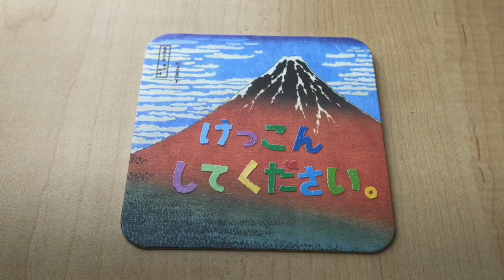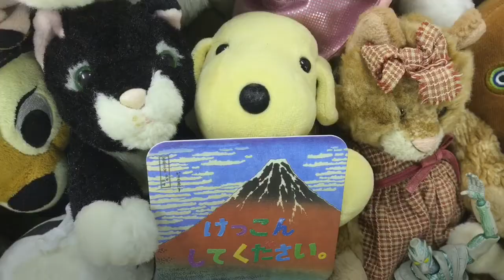A love letter to Jillian